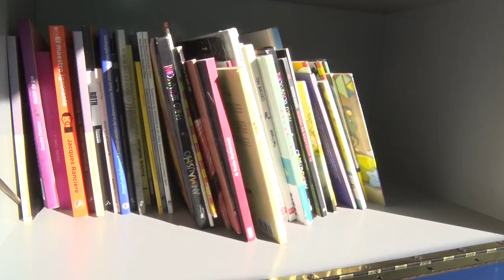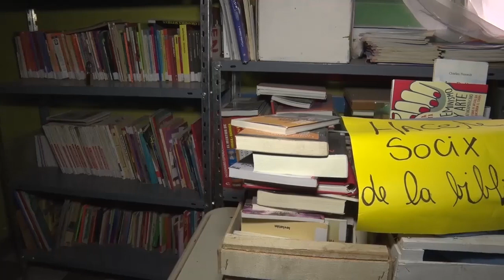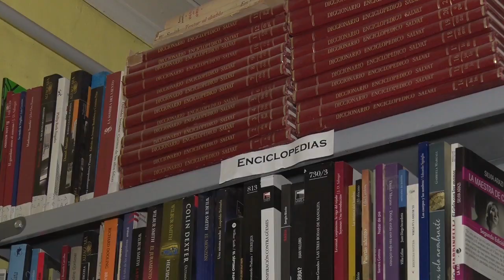Sigue el bibliomóvil en la biblioteca Teresa Pérez